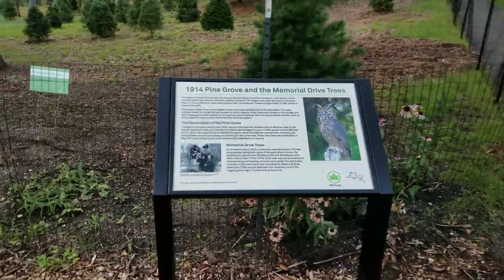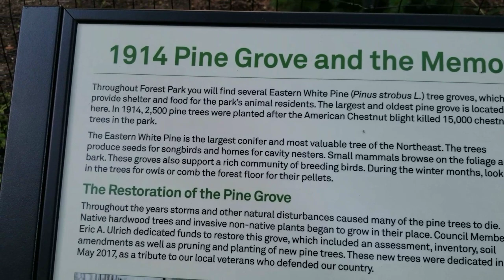Parliament of Trees ..Richmond Hill